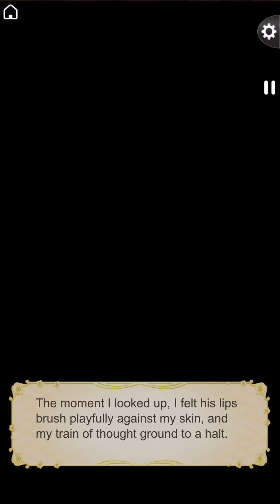Ikemen Sengoku - Fated to love you - Masamune VS Ranmaru - Masamune epilogue